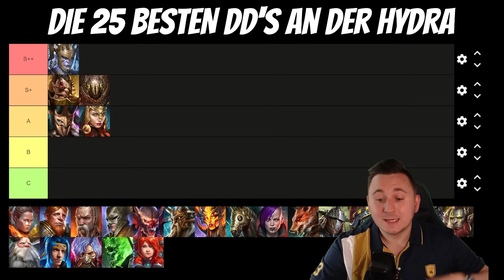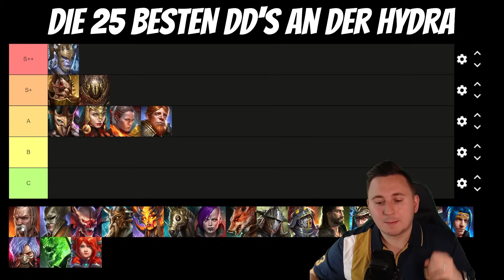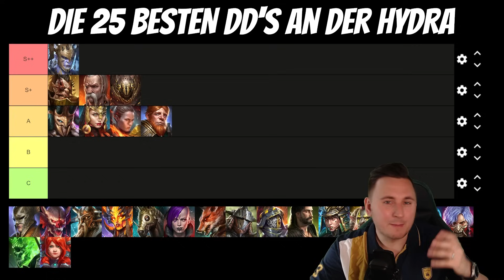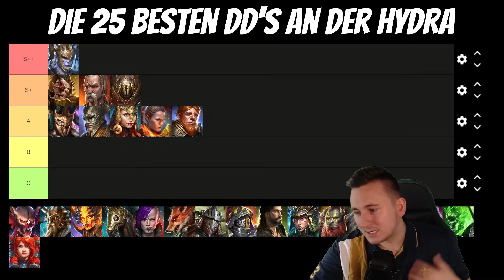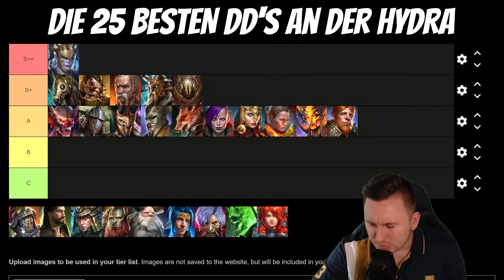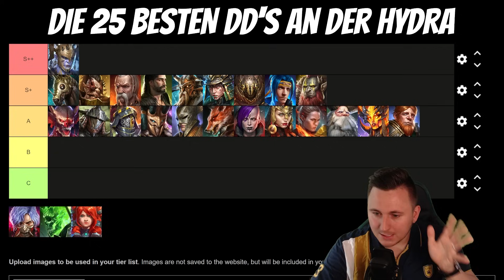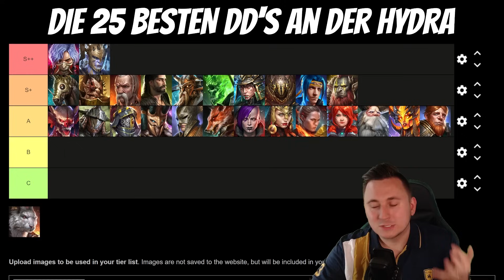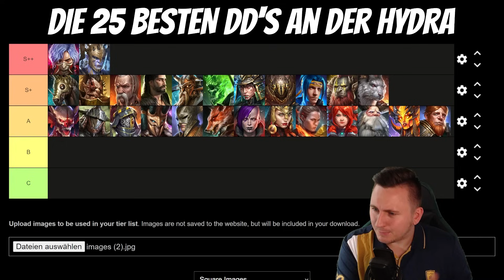Raid: Shadow Legends | Die 25 Besten Damagedealer an der Hydra - Tierlist